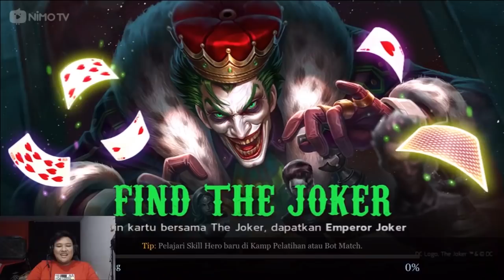RICHTER GA DI BAN? MUSUH BERCANDA? - RICHTER GAMEPLAY ARENA OF VALOR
So this is my build  :

1. Mantle of ra
2. Gilded Greaves
3. Rankbreaker
4. Omniarms
5. Phsy deff ( Mail of pain, Shield of the lost)
6. Blade of eternity / death sickle

Arcana :

1. Onslaught 8
2. Rage 2
3. Spirit 5
4. Assasinate 5
5. Dragon claw 10